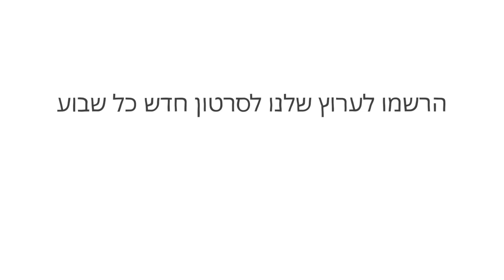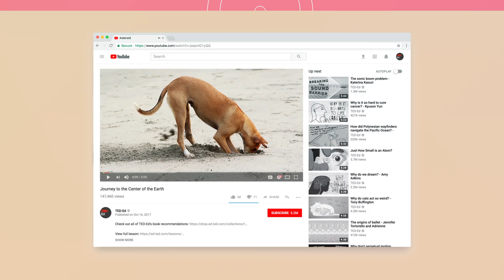מדוע נאס״א שולחת חללית לעולם מתכת?- לינדה ט. אלקינס-טנטון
בשנת 2026 אמורה להגיע חללית בלתי מאוישת של נאס״א לפסיכה 16, אסטרואיד מסיבי ומתכתי שצף אי שם בין מסלולי מאדים  לצדק. מדוע נאס״א כל כך מתעניינת באסטרואיד הכבד הזה? אנחנו הולכים לכרות את כל המתכת הזאת, או לבנות מגנט חלל ענק? לינדה טי אלקינס-טנטון מסבירה כיצד ניתן למצוא את התשובה האמיתית ממש מתחת לרגלינו.

שיעור מאת Linda T. Elkins-Tanton

בימוי Eoin Duffy